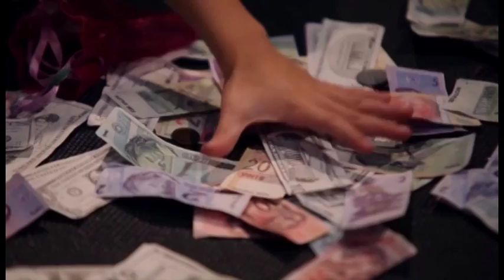24 Administrando los tesoros de Dios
40 días de intimidad con Dios.